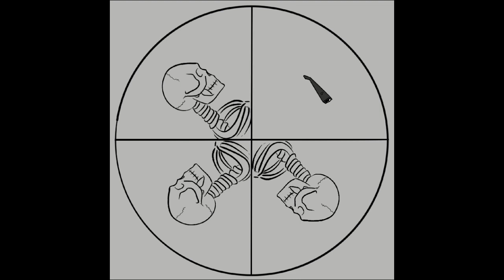My Chimal: Justin Gonzalez